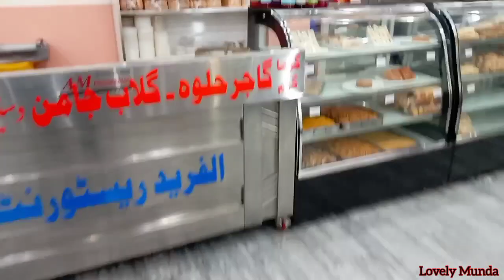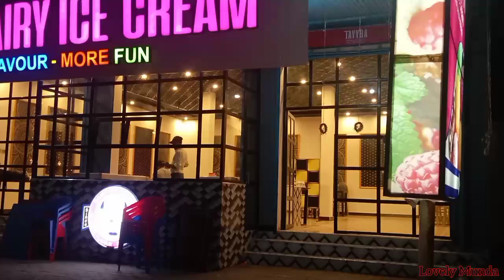آج کا کھانا اس جگہ سے 😊😀\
Hey friend,
My Name is Abdullah Tahir.This is My vloging channel, Please subsribe my youtube channal and keep sport with me.